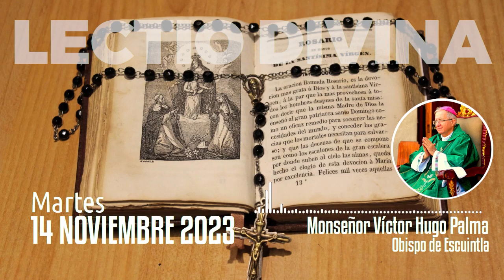Lectio Divina 14 noviembre 2023 | EvangelioDeHoy​​​​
Meditemos, reflexionemos y oremos con la Lectio Divina, dirigido por Monseñor Víctor Hugo Palma, obispo de la Diócesis de Escuintla.

Las lecturas para hoy 14 noviembre son:

1ra lectura - del libro de la Sabiduría (2, 23—3, 9)
Salmo 33 - Bendigamos al Señor a todas horas.

La Lectio divina, entendida como la “lectura orante de la Palabra”. Es la lectura de la Sagrada Escritura de un modo no académico, sino espiritual, lo que nos permitirá conocer a Jesús de un modo cada vez más personal, escuchándolo, viviendo con él, estando con él, siendo sus amigos, en una comunión de pensamiento que “no es algo meramente intelectual, sino también una comunión de sentimientos y de voluntad, y por tanto también del obrar”.